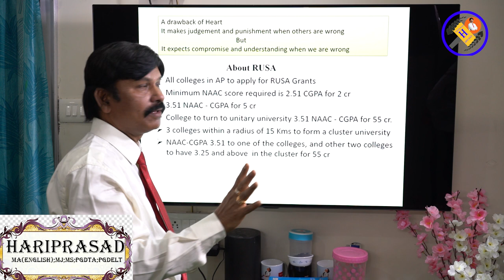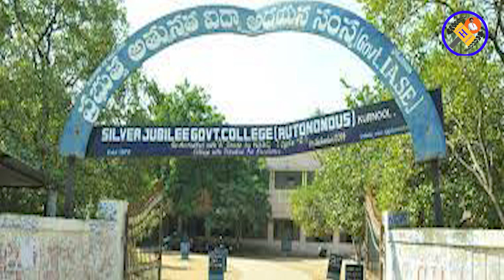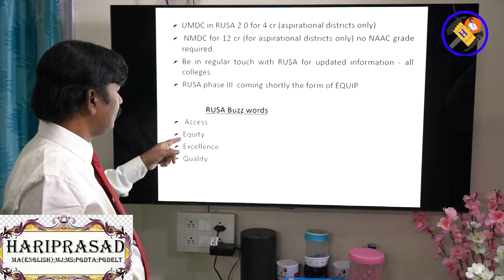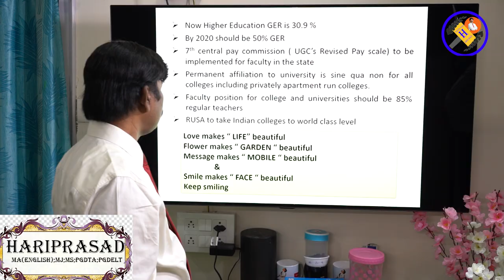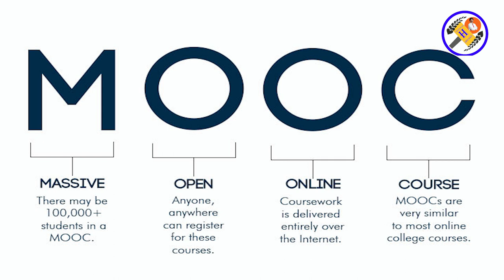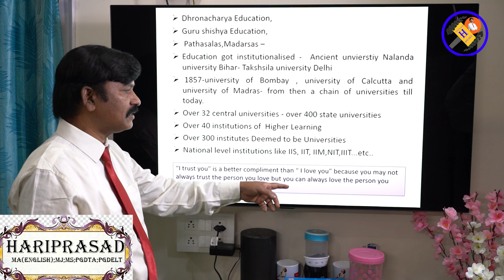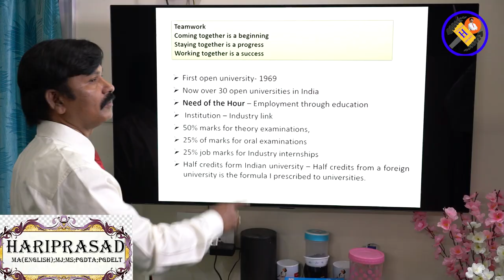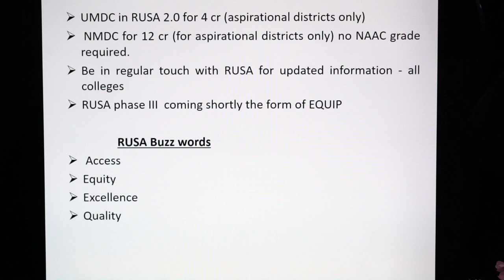General Lectures Episode 7 Consortium of Autonomous colleges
Scenario of Autonomous colleges in India